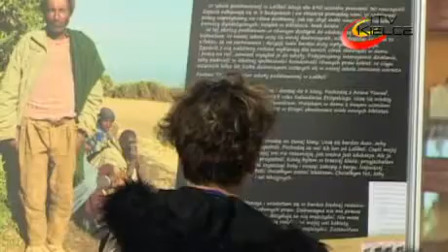Kolory Czarnego Lądu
Wystawę "Wszystkie kolory Czarengo Lądu" można oglądać na kieleckim Rynku. Autorzy fotografii, Anna i Szymon Myślińscy z Kielc,  przemierzyli Afrykę, zwiedzili miejsca położone z dala od szlaków turystycznych.